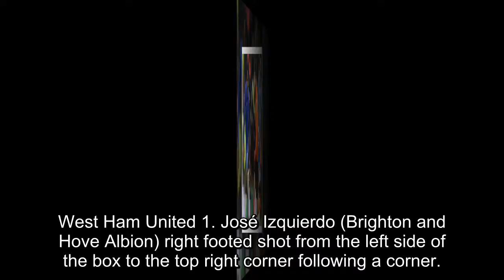Brighton & Hove Albion 3-1 West Ham United